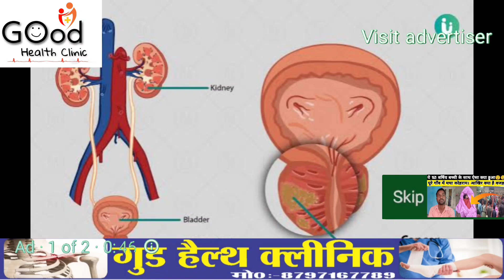जगद्गुरु रामभद्राचार्य के रामकथा ज्ञान महायज्ञ का तैयारी देख रह जाऐंगे दंग। पूरी खबर को जल्द देखें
rambhadracharya ji ka Parwachan
Jagadguru rambhadracharya ji maharaj
rambhadracharya ji maharaj ka video
ramnagar me rambhadracharya ji maharaj ka video